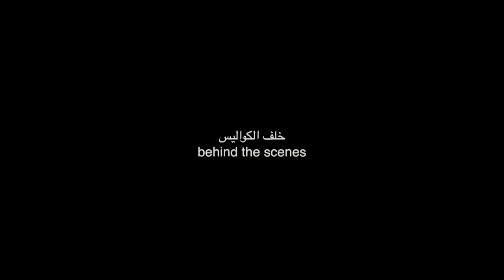Best ASMR for sleeping I take care of you